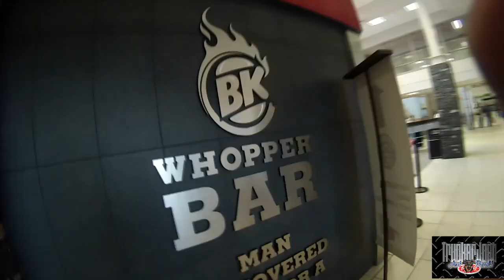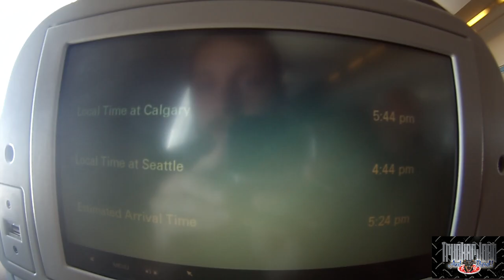LETS FLY AWAY - VLOG - Trucker Josh - Vlogger Fair 2014 (MLD117)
"Viewer to Trucker Josh" Mailing Address:
R0A0T0